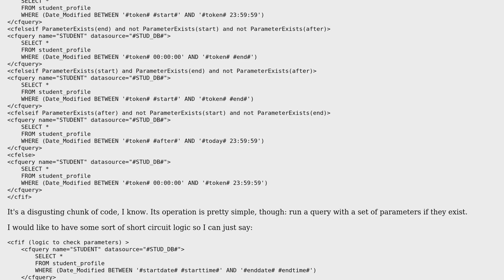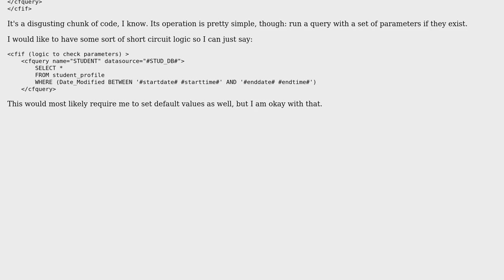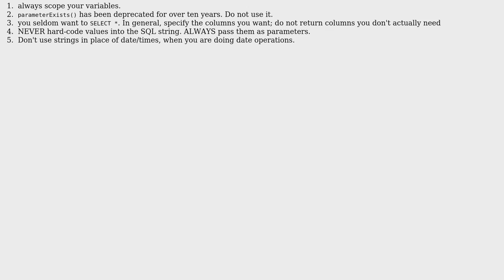Code Review: Bitwise Logic optimization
With thanks & praise to God, and with thanks to the many people who have made this project possible! | Content (except music & images) licensed under CC BY-SA | Music | Images & others | With thanks to user Jason Bristol user Jamal user Adam Cameron and the Stack Exchange Network Trademarks are property of their respective owners. You are responsible for your own actions.